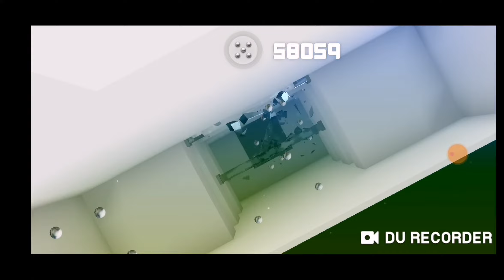Смэш хит 2.0.1 Релиз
Привет, я покажу вам новый мод.

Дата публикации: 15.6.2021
Заставка сделана в: Pixel Lab
Видеоигры: Smash Hit (2014)
Автор канала: OL Epic YT
Монтаж: DU Recorder, KineMaster